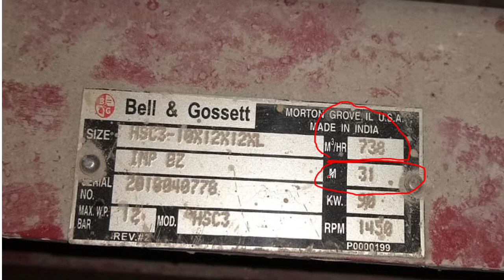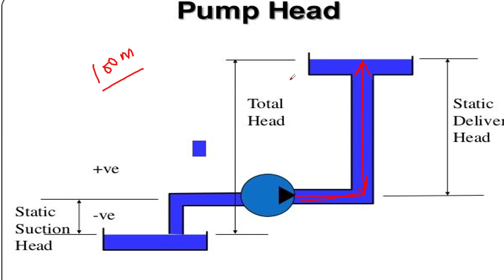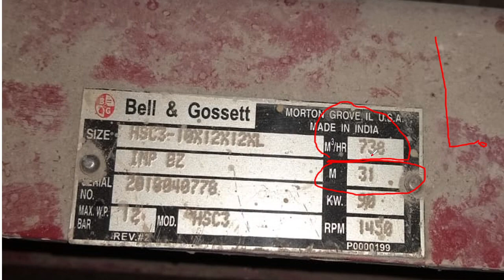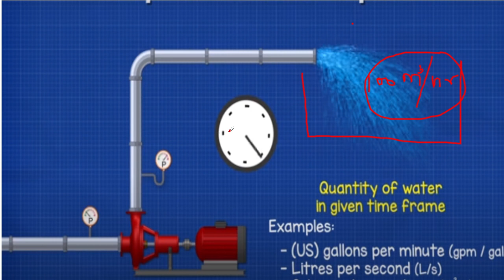What is PUMP HEAD and FLOW of Chilled water pump | Basic definition of PUMP HEAD and FLOW RATE